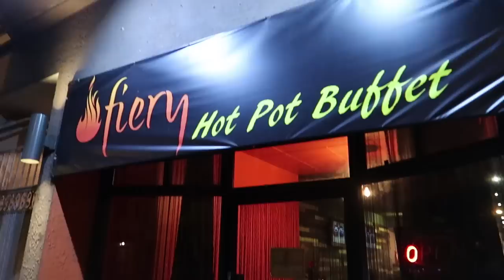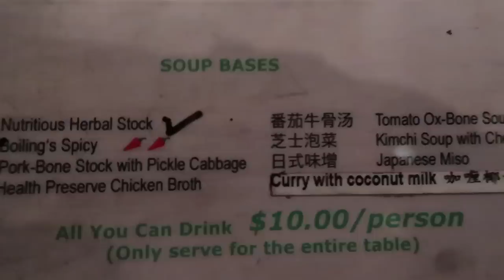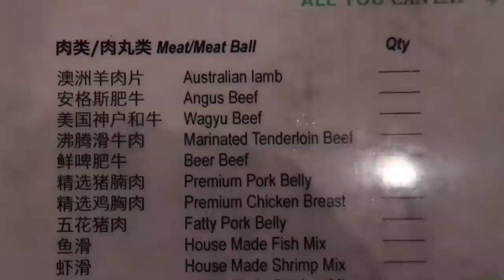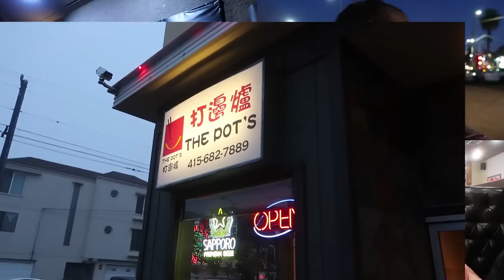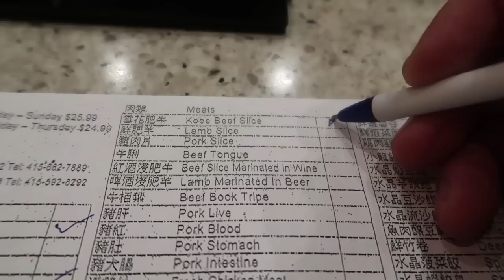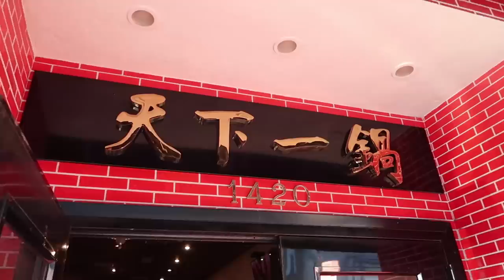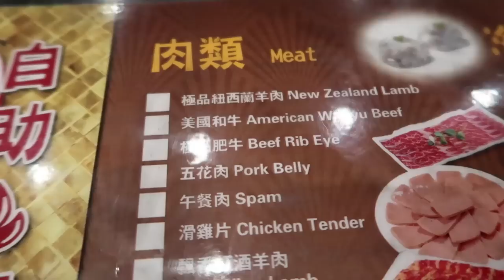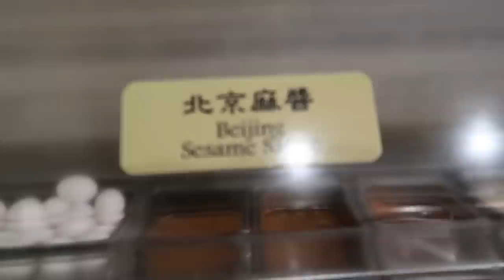All You Can Eat HOTPOT Buffet Tour of San Francisco!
I went to four popular all you can eat hotpot buffet restaurants in San Francisco bay area and here's what I thought of them.

Periscope: Mikexingchen

Track name: Gregory Esayan - Coastal Glow (Blood Groove & Kikis Rework)
                       LaMeduza & Ninesh Babu - Carry On (David Folkebrant Dub Mix)

                        Lian July & Eli - Surrender